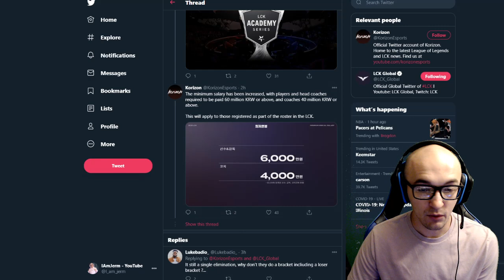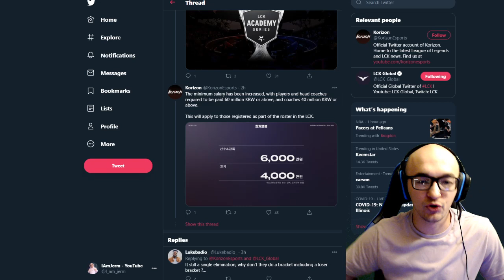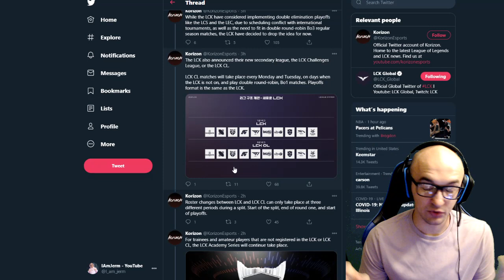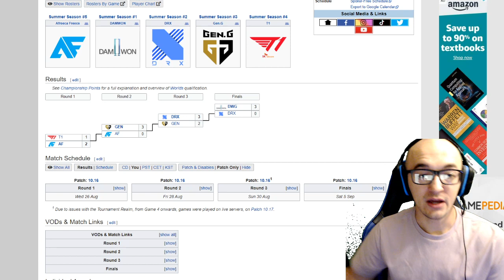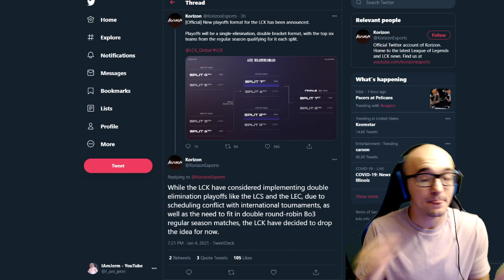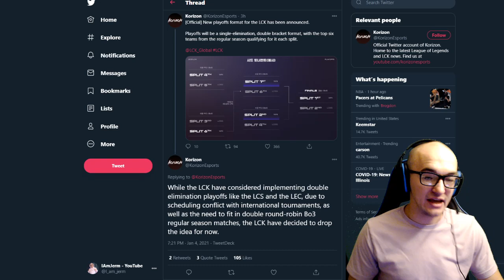LCK FORMAT CHANGES 2021 - NEW PLAYOFF SYSTEM, LCK CHALLENEGES LEAGUE SALARY INCREASES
A ton of new awesome and exciting changes coming to the LCK in 2021, the playoffs changes being for sure the biggest and most exciting!